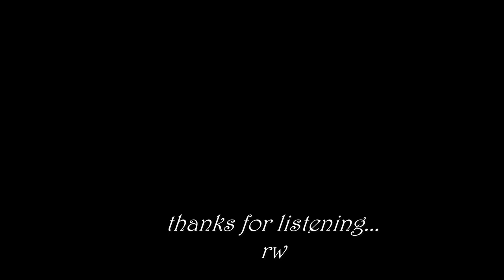i wonder how long you will be mine / original -prison song/RJ,Brazil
don't mind the soft wind-blow.